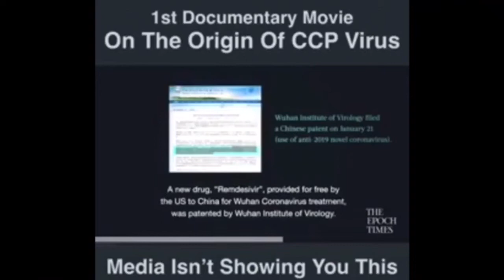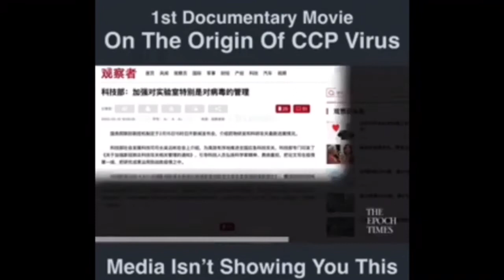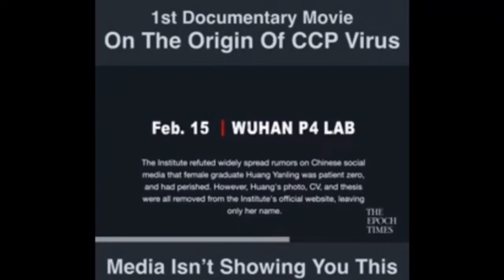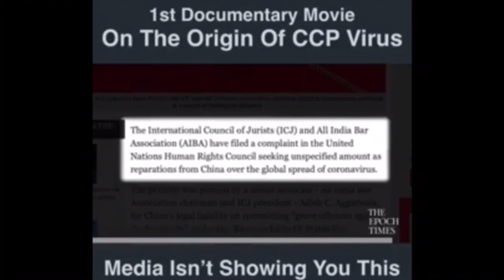How Coronavirus Or Covid 19 Exposed Ruthviksnuffy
Blame The CCP (Chinese Communist Party)